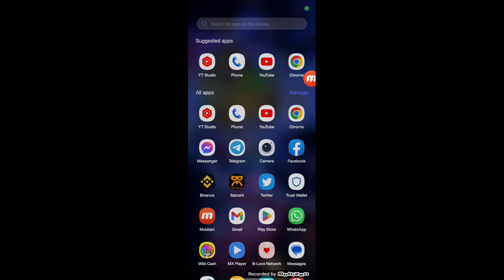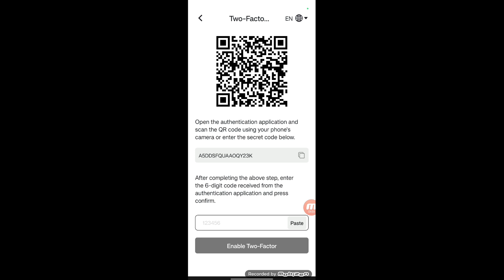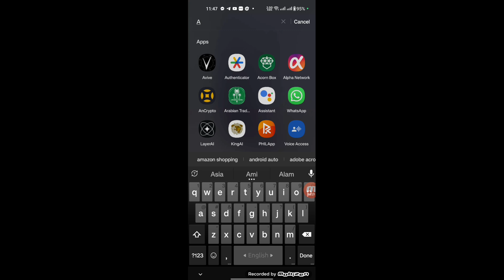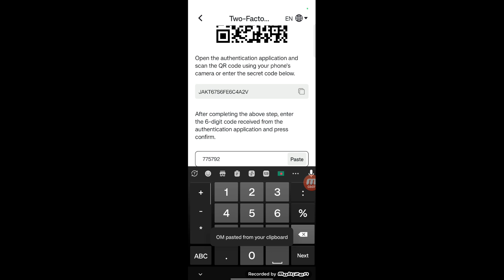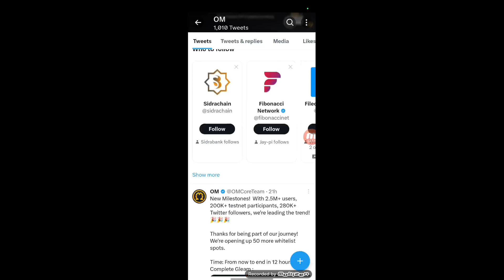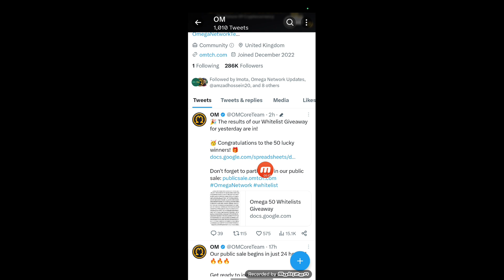Omega network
refer code:mVhfB9

bondex origin :Join the talent revolution! Bondex is the leading Web 3 professional network in the world with almost 1m users. Expand your network, learn, invite friends, and advance your career to earn BNDX tokens. Empowering the ownership of users that bring value to our talent network!.

Join the talent revolution! Bondex is the leading Web 3 professional network in the world with almost 1m users. Expand your network, learn, invite friends, and advance your career to earn BNDX tokens. Empowering the ownership of users that bring value to our talent network!.